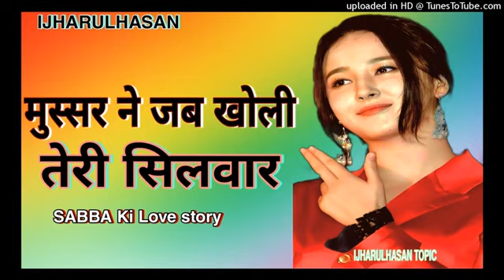मुस्सर ने जब खोली तेरी सिलवार // New Mewati Song /oye सनना की बेवफाई MK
mkoyebye MKJAAN प्लीज बे फालतू कोई कमेंट ना करें जिस भाई को किस चीज से ऐतराज है नंबर हर गाने पर नीचे नंबर दे दे रखा

mkoyebye MKJAAN🥀🥀🥀🥀🥀🥀🥀

ये लकीरें ये.  नसीब ये किस्मत,सब फ़रेब के आईने हैं,हाथों में तेरा हाथ होने से ही,मुकम्मल ज़िन्दगी के
सारी दुनिया के रूठ जाने से मुझे कोई गरज नहीं
बस एक तेरा खामोश रहना मुझे तकलीफ देता है
मिज़ाज़ में थोड़ी सख्ती लाज़मी है हुज़ूर
लोग पि जाते है समन्दर अगर खड़ा न होता

तुझसे दूर रहकर तुन वक़्त गुज़ारा मैंने
ना होंठ हिले फिर भी पल पल पुकारा मैंने
तकलीफ ये नही की तुझे अज़ीज़ कोई और है
दर्द तब हुआ जब हम नजरअंदाज किये गये
“रोज रोज गिरकर भी मुकम्मल खड़ा हूँ…
ऐ मुश्किलों! देखो मैं तुमसे कितना बड़ा हूँ…!”
आज कुछ और नहीं बस इतना सुनो
मौसम हसीन है लेकिन तुम जैसा नहीं…!”

तुम्हारी खुशियों के ठिकाने बहुत होंगे मगर…
हमारी बेचैनियों की वजह… बस तुम हो…!”
नींद से उठ कर इधर-उधर ढूँढती रहती हूँ मै…
कि ख्वाबो में मेरे इतने करीब चले आते हो तुम…!”